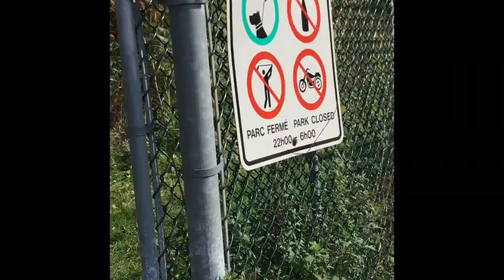30 Subscriber Special Part One